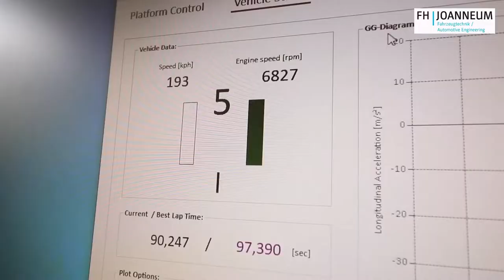6-DOF Driving Simulator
A short demo of our DiL (Driver-in-the-Loop) driving simulator at the institute of automotive engineering. It features a 6-DOF motion platform to provide realistic motion feedback to the driver, accurate steering feeling and high-quality visuals. The driving simulator is used for teaching and research in the fields of vehicle dynamics, motion cueing and subjective driver feedback.

Partners:
FASTLAP Simulation Engineering (simulation software)
AVL RACETECH (vehicle dynamics)

FH JOANNEUM
Institut Fahrzeugtechnik/Automotive Engineering
Alte Poststraße 149
8020 Graz

DI (FH) DI Thomas Gerstorfer
Institut Fahrzeugtechnik/Automotive Engineering
FH JOANNEUM

Eine Produktion der FH JOANNEUM University of Applied Sciences